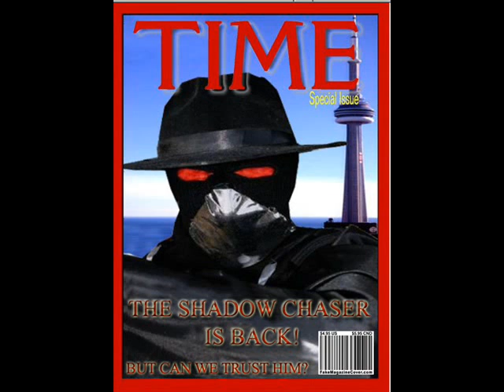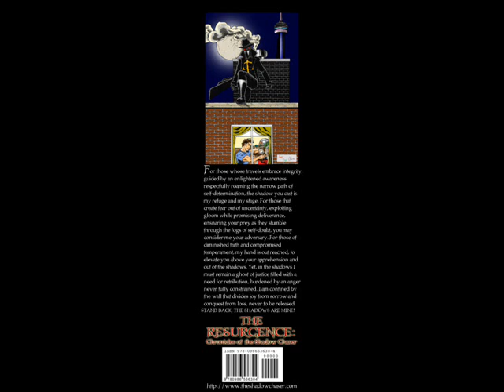CHIP FM Trivia Show featuring Shadow Chaser creator Randy Belaire (Part 6 Conclusion)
Final part of the trivia show. Original air date: April 15, 2011. Featuring pictures from the event, Fan Expo 2010, and Shadow Chaser art work from Jay Piscopo, Nik Poliwko, Patrick Charette, Lars Swearingen, and Danny Kelly.